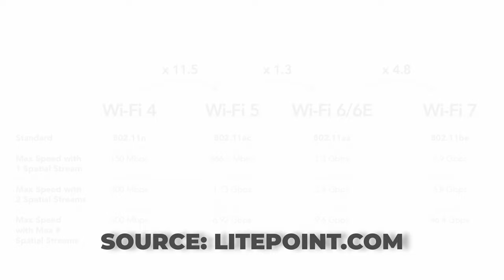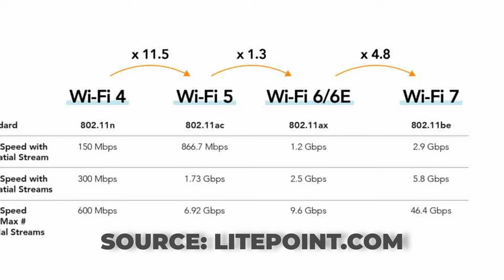Are we ready for Wi-Fi 7? ROG Rapture GT BE98 Pro hands-on (Tagalog)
Is the Philippines ready for Wi-Fi 7? Samahan nyo kami ni Bossmac Suba ng Back2Gaming as we go in-depth in this tech talk featuring the ROG Rapture BE-98 Pro Wi-Fi 7 router.